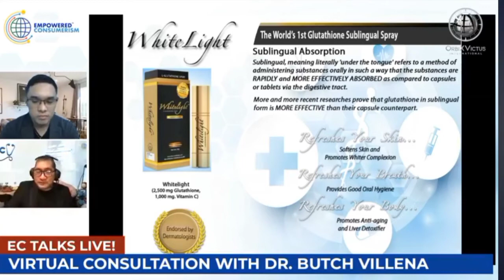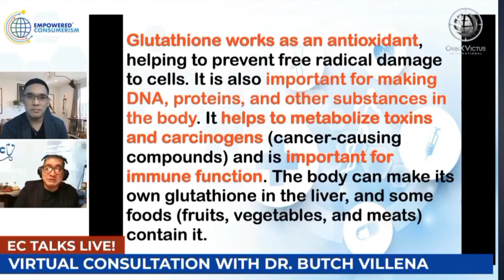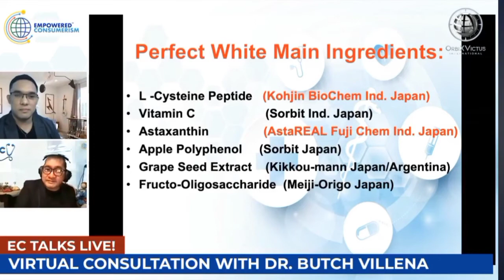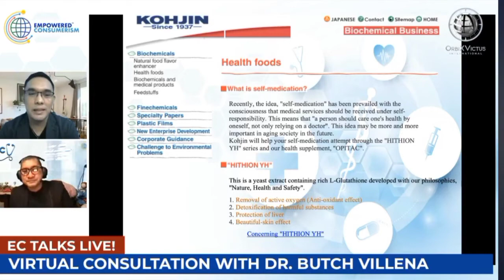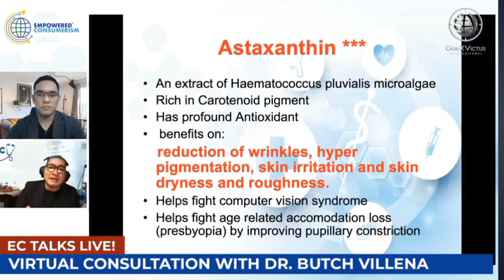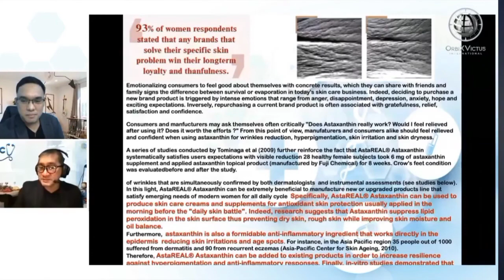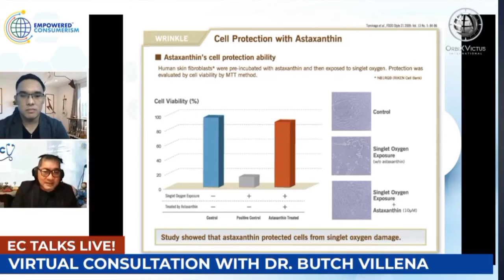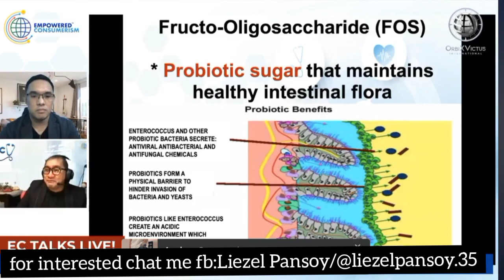HEALTH BENEFITS OF GLUTATHIONE in Our Body/WhiteLight+Perfect White/by:Dr.Butch Villena